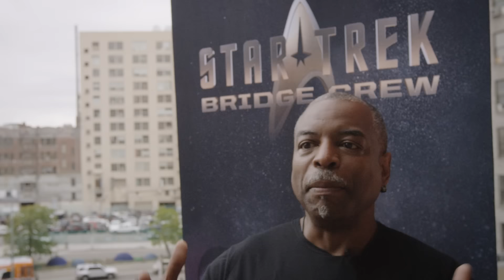Star Trek Bridge Crew - Levar Burton on Stepping Back on to the Bridge of a Starship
Levar Burton shares his thoughts on what it’s like to be immersed back into a starship’s command bridge in Star Trek Bridge Crew for VR and why it really encapsulates the true spirit of Star Trek.

For the latest on all of Ubisoft’s games, check out the UbiBlog